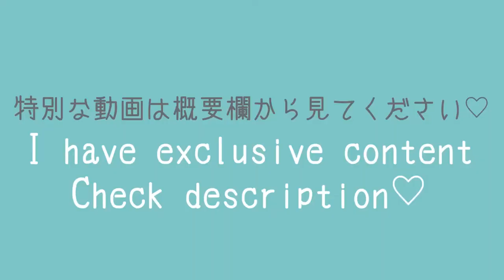Chinese Dress💃 Try On Haul